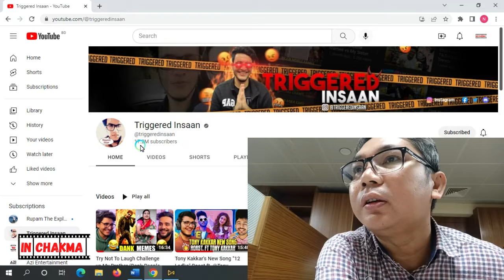Tony Kakkar's New Song "12 Ladke" | Roasting video REACTION in Chakma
This is a lovely Tony Kakkar's New Song "12 Ladke" roasting video from @triggeredinsaan that I give a simple REACTION in my language (Chakma). Usually I try to make explanation/review Video on Music Videos, Movies and viral video clips in Chakma language.
If you find any entertainment in my explanation videos please support me.

Special Thank you Mr. Nischay Malhan for making very nice Roasting video.
If you got any Notification in your dashboard on my this reaction video plz don't take it seriously. It is just for fun.
I am very much grateful to all of Chakma music video producer and all of the team who are very industrious about their job.
You can follow on Facebook
It is all about educational/review purpose only, not about to hurt anyone or any organization.This is not about to hurt anyone or any organization.
Please Note:

a) For Bangladeshi Contents:
অধ্যায়-৬
৩৬। সম্প্রচার পুনরুৎপাদন অধিকার বা সম্পাদনকারীর অধিকার লঙ্ঘন করে না এমন কার্য:- নিম্নোক্ত কার্যাবলী দ্বারা কোন সম্প্রচার পুনরুৎপাদন অধিকার বা সম্পাদনকারীর অধিকার লংঘিত হইয়াছে বলিয়া গণ্য হইবে না-
(ক) শব্দ রেকর্ডিং বা দর্শনসাধ্য রেকর্ডিং তৈরীকারকের ব্যক্তিগত ব্যবহার অথবা কেবলমাত্র শিক্ষাদান অথবা গবেষণার উদ্দেশ্য তৈরী; বা
(খ) কোন সম্পাদন বা সম্পাদনের উদ্বৃত্ত অংশ সৎ উদ্দেশ্য ব্যবহার, চলমান ঘটনা প্রচার, পর্যালোচনা, শিক্ষা অথবা গবেষণার জন্য ব্যবহার; বা
১৩(গ) প্রয়োজনীয় অভিযোজন এবং সংশোধনীসহ অনুরূপ অন্যান্য কার্য যাহাতে ধারা ৭২ এর অধীনে কপিরাইট লংঘন সংঘটিত হয় না।

অধ্যায়-১৩
৭২। কতিপয় কার্য কপিরাইট লঙ্ঘন নয়।
(১) নিম্নলিখিত কার্যগুলি কপিরাইট লঙ্ঘন হইবে না, যথা:-
৬৪(ক) নিম্নবর্ণিত উদ্দেশ্যে সাহিত্য, নাট্য, সঙ্গীত বা শিল্পকর্মের সদ্ব্যবহার:-
(অ) গবেষণাসহ ব্যক্তিগত অধ্যয়ন অথবা ব্যক্তিগত ব্যবহার ; বা
(আ) উক্ত কর্ম অথবা অন্য কোন কর্মের সমালোচনা অথবা পর্যালোচনা ;